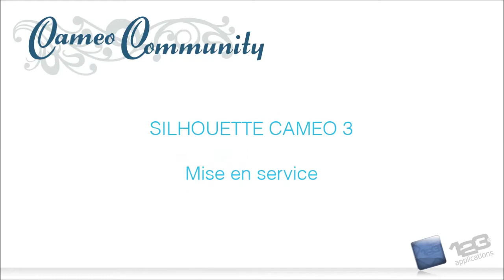Silhouette Cameo 3 : mise en service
Mise en service de Silhouette Cameo 3 : les premiers pas.